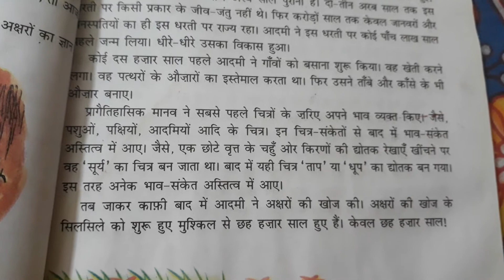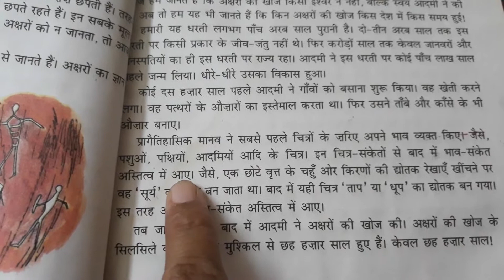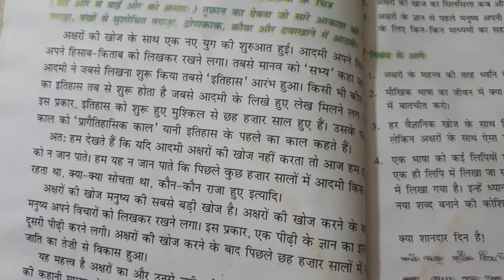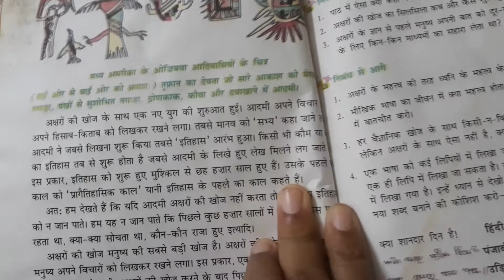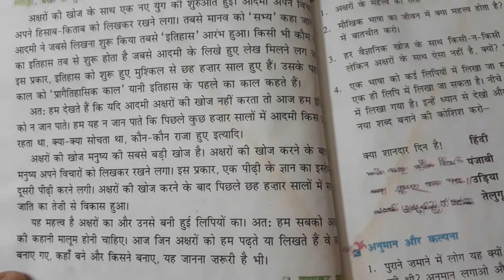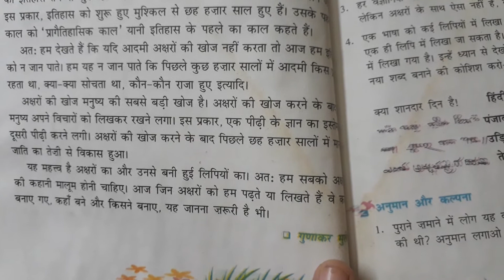class-6 Hindi Chapter-5 (L-2)